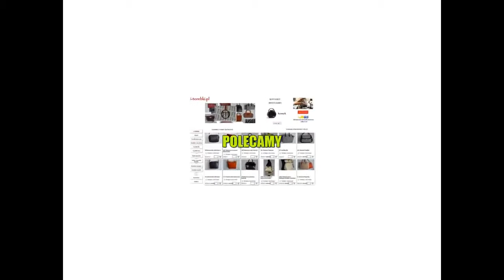torby tanie,torby skórzane,modne torebki,portfele damskie,torebki damskie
skype: ewa_p3
gg: 8241246
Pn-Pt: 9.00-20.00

Czekamy na pytania o produkt, złożenie zamówienia, służymy pomocą w wyborze towaru.